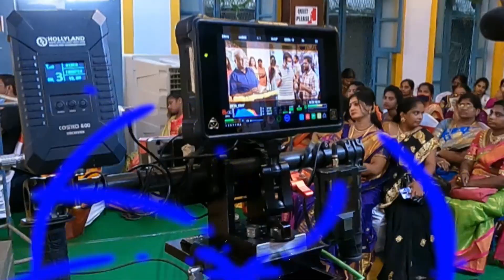Welcome To The Spirit Of Life | New Vlog Channel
Let me take you on a journey...

A journey where we explore the world together through new perspectives.

Welcome To The Spirit Of Life!

Main Channel:  @AshishVidyarthiPodcast

I am also a traveller and a motivational speaker.
That was how the Avid Miner was born about six years ago, to engage in pathway conversations with fellow travellers.
Come sit and chat with me. Bring along some snacks and chai, if you may. Aaiye dil khol ke baat cheet karte Hai.